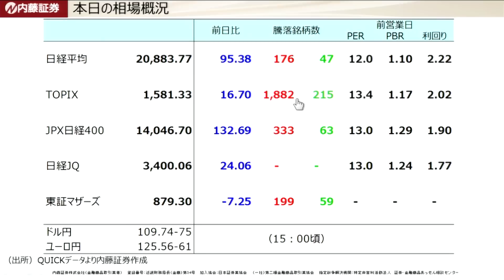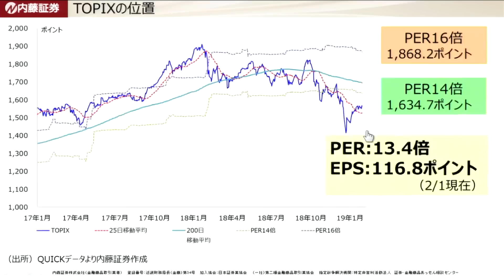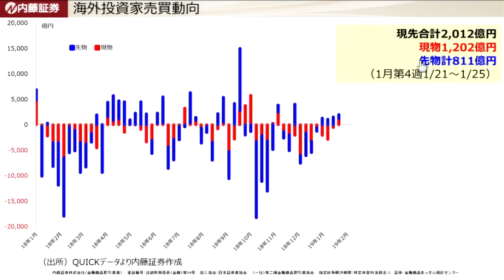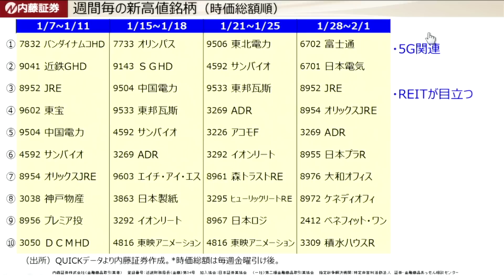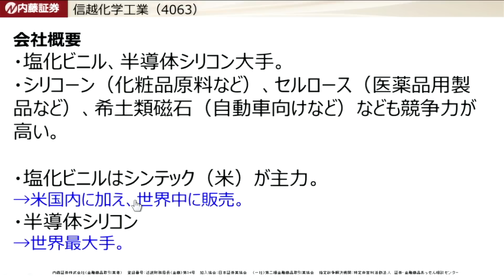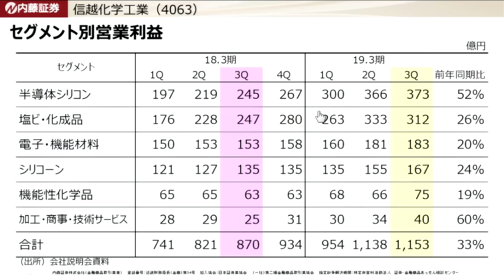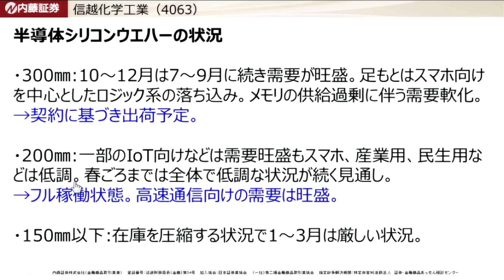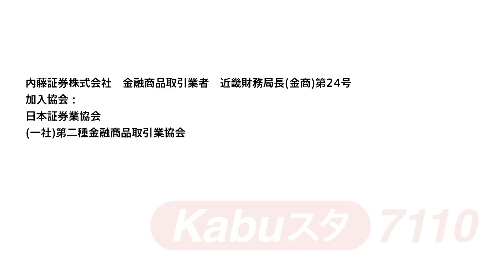7110マーケットTODAY 2月4日【内藤証券 高橋俊郎さん】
7110マーケットTODAYは毎週月・水・金曜日に内藤証券がお送りするマーケット情報です。